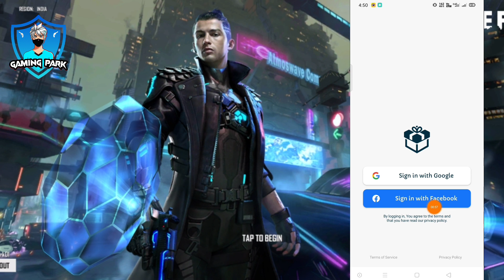How To Get Free Diamond in FreeFire | Get Emote in FreeFire | Free Google Play Redeem Code in Tamil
✅ Join My Telegram Channel for More Information ⤵

                      💖 Gaming Park 💖

💎 Daily 300 to 500 Diamonds Free 💎